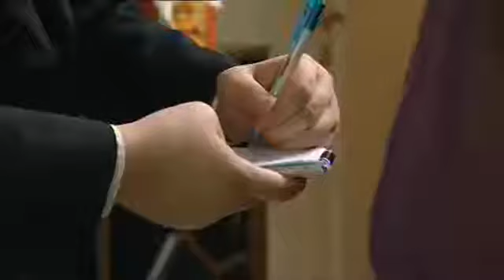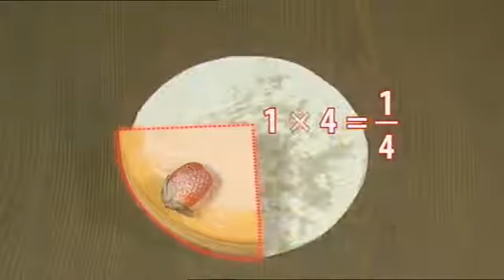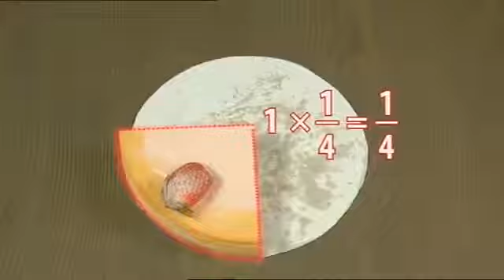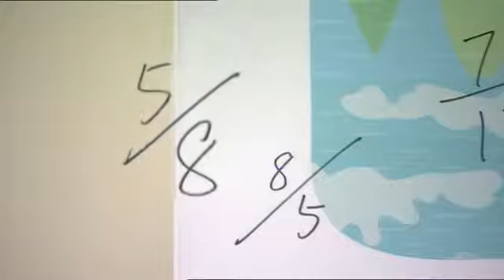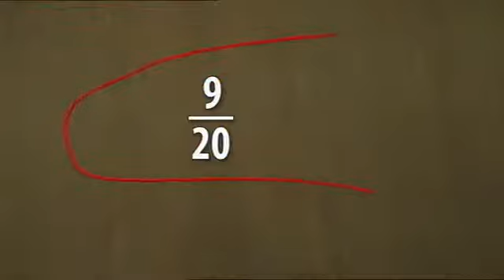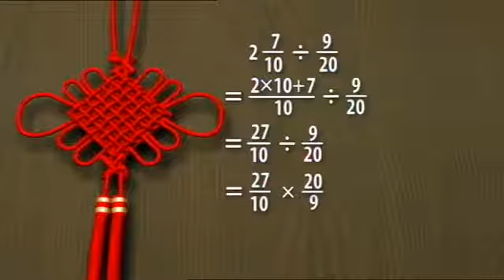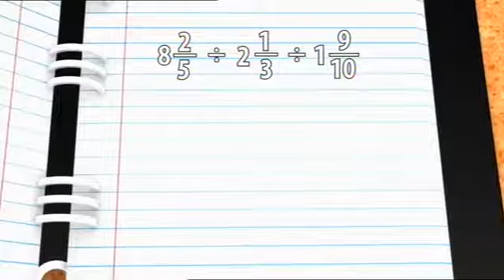Math Primary｜ P5 分數